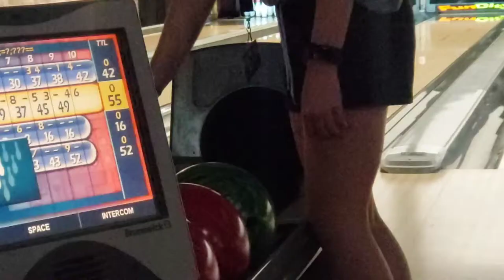Abigail bowls but forgets she was a female?!